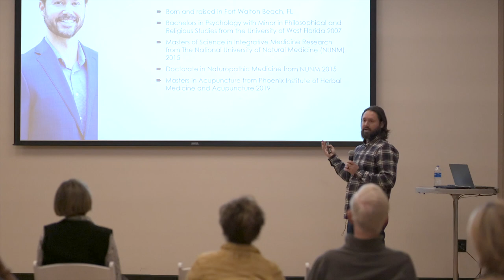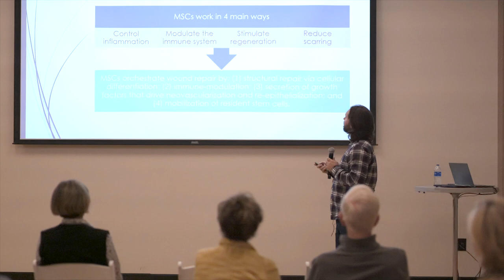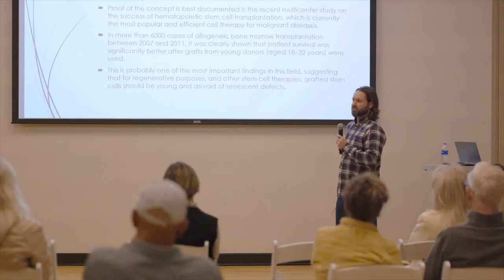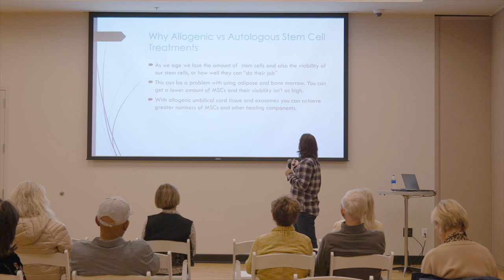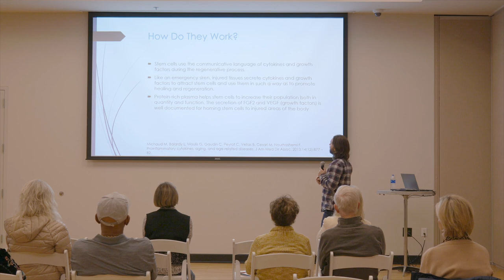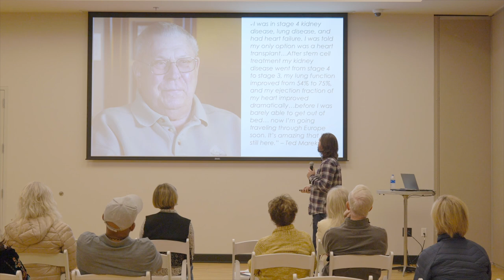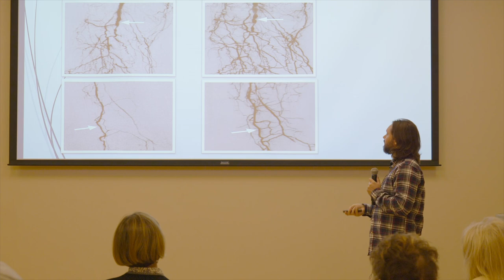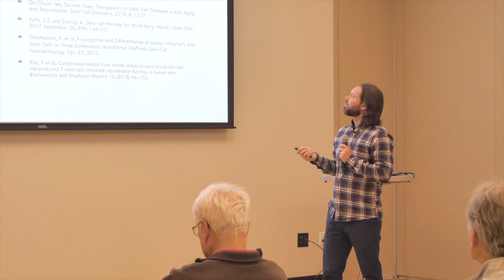Stem Cell Therapy for Aging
The secret is out and most people now understand that Stem Cell Therapy is not only an option, but it's deservedly leading the medical revolution. This modern day medicine has allowed for incredible works in not only deeper healing and regeneration, it's more recently become a popular and incredible option when used in age defying protocols! During our time, we'll cover all things Stem Cell Therapy and what age defying (or longevity as I like to call it) actually is and how we can help ourselves have more productive outcomes.